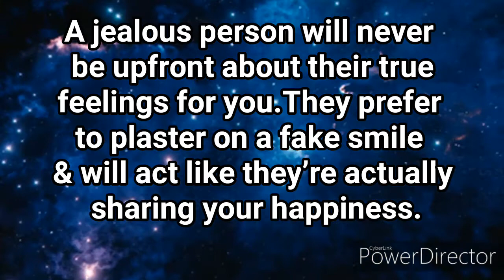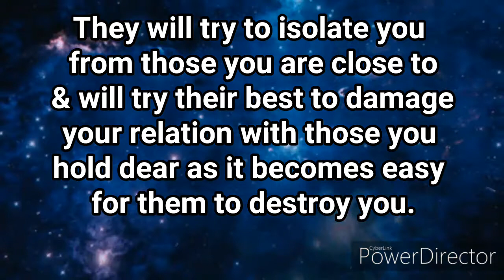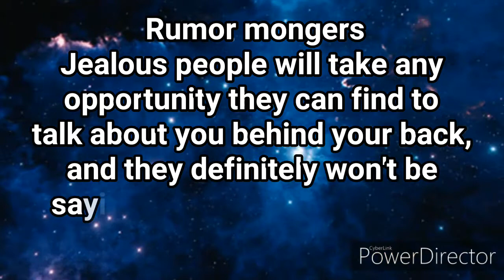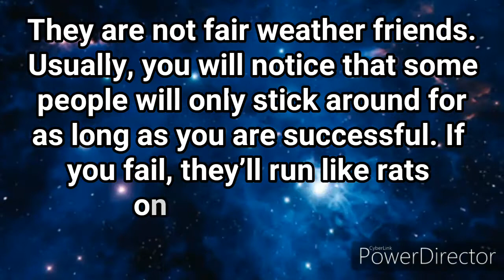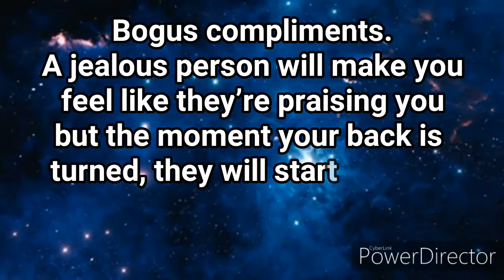10 signs that someone is extremely jealous of you